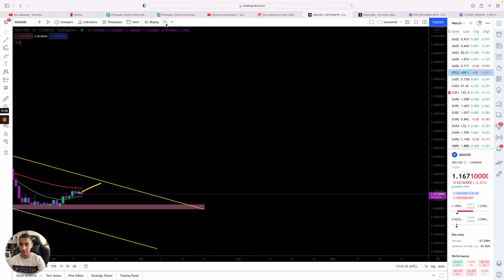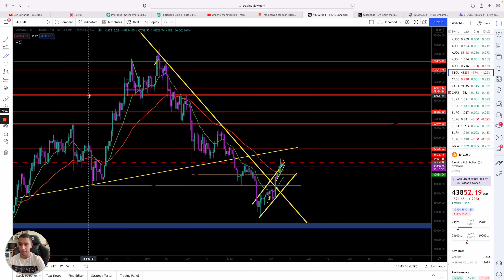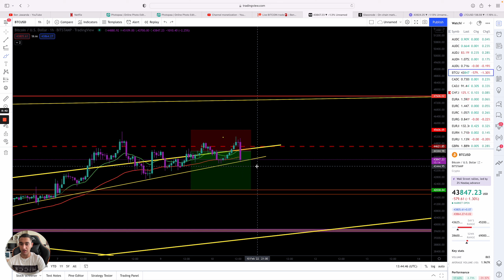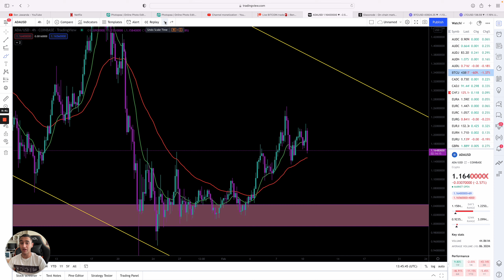CARDANO ADA MASSIVE PUMP COMING! CARDANO BREAKOUT? DONT MISS THIS CRYPTO BULLRUN! HUGE GAINS!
Here you all will have access to me behind the scenes, where I will teach you all to trade, correct risk management, show you my portfolio, have access to me 24/7 and know when I enter trades (everyday). More importantly you will get private EDUCATION from me!